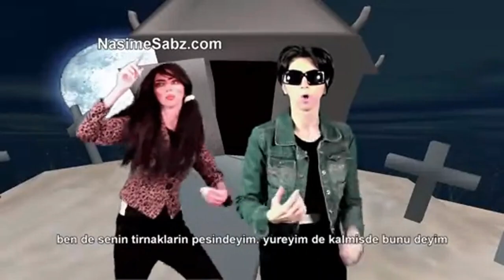A New Queen of /b/ (and/or /pol/) [?]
Nasim Najafi Aghdam was a batshit insane PETA activist (definitive proof that all vegans are blood-thirsty lunatics) and YouTuber that, on April 3rd, 2018, decided that she had enough of JewTube's censorship and demonetization and shot up their IRL headquarters while wearing a hijab. The only lulz that have happened as a result of this one-woman crusade were the jews at JewTube shitting their pants when they heard the shots, one of the injuries being caused by someone tripping on their way out of the building. A shame she got no one killed but herself. Some argue she was really a man.

Despite the police being informed prior to the shooting by Nasim's family of her disdain towards YouTube and mentioning she was heading there on the day of the shooting, they did nothing and decided it was a better idea to go shoot some black kids down the street after questioning her and seemingly finding nothing wrong with her, later going on to shift the blame to her family because they didn't mention she had violent intentions. In the building it was reported that one employee heard gun shots in the cafe as Nasim entered but didn't move because they thought it was just balloons popping.

Nasim has many videos denouncing the evils of satanism, anal sex, degeneracy in general, crass consumerism of junk food media, thots, third-wave feminist whores, and being a conformist sheeple follower of the globalist government. She basically calls out and names the Jew several times, and that's why they shut her down.

Because of Nasim being the only woman in centuries to step out of the kitchen and take action against what was happening to her, the media was left with no boogeyman to place the blame on similar to how they did with every other male shooter in recent times, so many made up stories linking the mass shooting to random shit like her boyfriend dumping her, which not only makes no sense as to why someone with a resentment for YouTube would date someone from the same company, but has also been disproven.
Other irrelevant media outlets such as Mashable tried tricking their audience into believing that Nasim was white, shooping her pictures by brightening up her face and adding green contacts. Obviously they got lazy half way through and forgot to edit the 7 pictures they showed from her Instagram a few lines down.

A result of nobody outside of desert lands knowing who Nasim was prior to the shooting was that everybody was able to make up their own batshit insane backstories for her to support their retarded politics, such as her being Muslim, because only Muslims create terror attacks, or her being trans because of the Archive today-ico.png many Archive today-ico.png TERFs that claimed that women were too pure to commit an act of violence. In reality, only a woman could miss every shot she took in a crowded building.

Her Manifesto:

BE AWARE! Dictatorship exists in all countries but with different tactics! They only care for
personal short term profits & do anything to reach their goals even by fooling simple-minded people,
hiding the truth, manipulating science & everything, putting public mental & physical health at risk,
abusing non-human animals, polluting environment, destroying family values, promoting materialism &
sexual degeneration in the name of freedom,. & turning people into programmed robots!
"Make the lie big, Make it simple, Keep saying it, And eventually they will believe it" Adolf
Hitler... There is no free speech in real world & you will be suppressed for telling the truth that is not
supported by the system. Videos of targeted users are filtered & merely relegated, so that people can
hardly see their videos!
There is no equal growth opportunity on YOUTUBE or any other video sharing site,
your channel will grow if they want to!